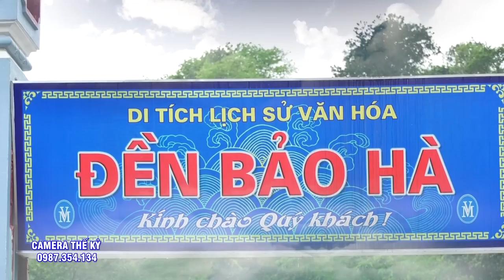CHÍNH TIỆC QUAN HOÀNG BẢY 17 -7 - Đồng Thầy Nguyễn Văn Kỳ Hầu Giá Ông 7 Tại Đền Đông Cuông